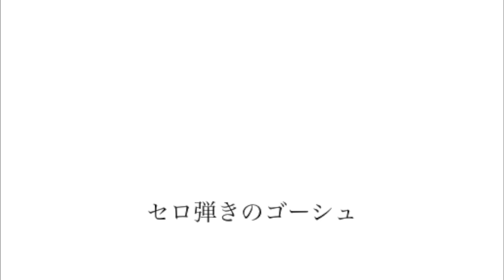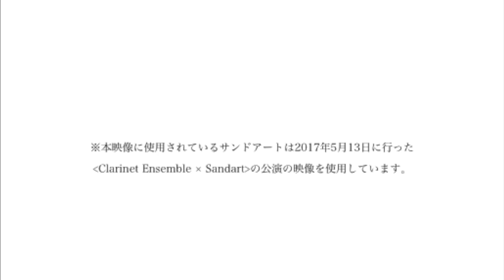Clarinet Ensembleみたらしだんご ×セロ弾きのゴーシュ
Clarinet Ensemble みたらしだんご